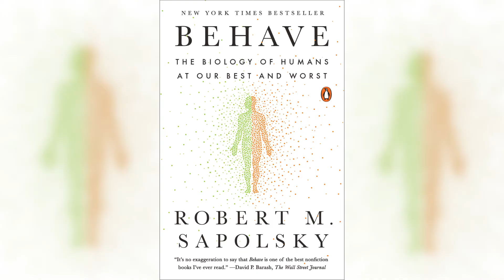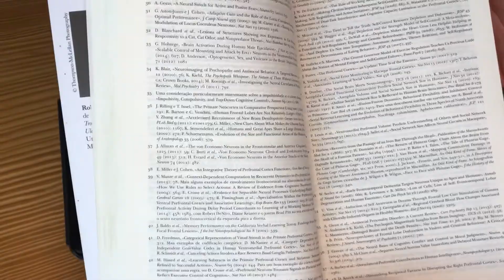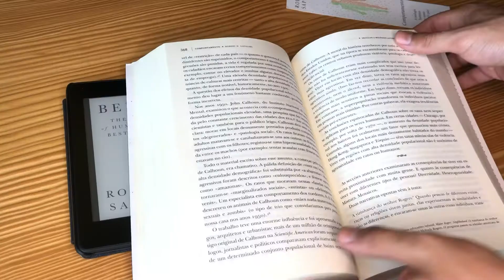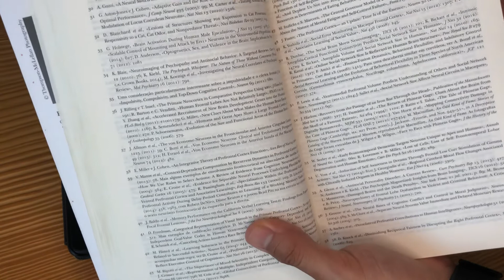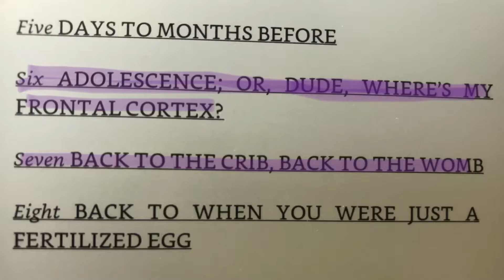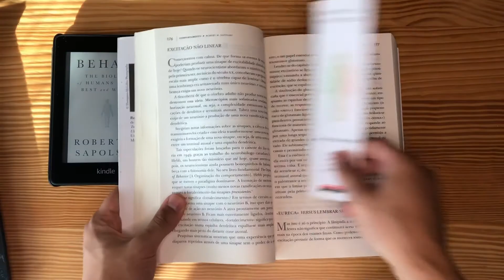THE ABSOLUTE BEST BOOK FOR PSYCHOLOGY STUDENTS | Behave By Robert M. Sapolsky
This psychology book is my absolute favorite one. It helped me SO MUCH through my degree, still does! I think it is a must have if you're a psychology student, or even if you're just interested in knowing about psychology. The book is called "Behave", its by Robert M. Sapolsky. It focusses on the biological side of psychology, but approaches SO MANY topics, its great!

If you want to check out the book, here's a link for you to do so:
- Robert Sapolsky’s BEHAVE

I divided this video into chapters, so that its easier for you to skip through the parts that are most interesting to you!

They are:

00:00 The Holy Grail Of Psychology Books
01:42 The Elephant In The Room
03:31 Here's A Demonstration
04:40 Why This Is The Best Book Ever
06:04 Just My Opinion

Constructive criticism is always appreciated in the comments below!!

- Want to get your FIRST TATTOO in 2021? // Here are 3 KEY TIPS that you should know | OVER-THE-INK #1 - Want to get your FIRST TATTOO in 2021? // Here are 3 KEY TIPS that you should know | Over-the-ink #1

I record, edit, and upload all of my videos in THIS iPad PRO

// BOOKS I MENTION A LOT:
- Robert Sapolsky’s BEHAVE
- Antonio Damasio’s THE STRANGE ORDER OF THINGS
- Daniel Gilbert's STUMBLING ON HAPPINESS
- James Clear's ATOMIC HABITS: the life-changing million-copy #1 bestseller